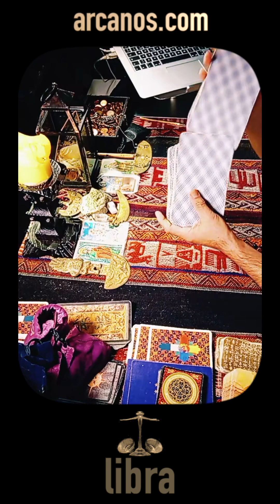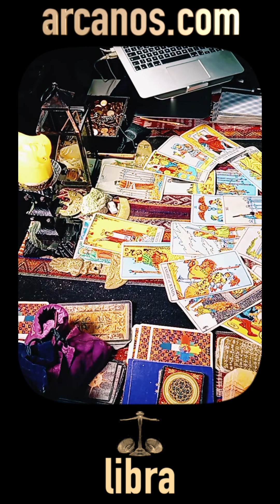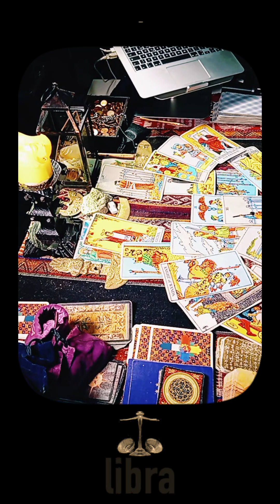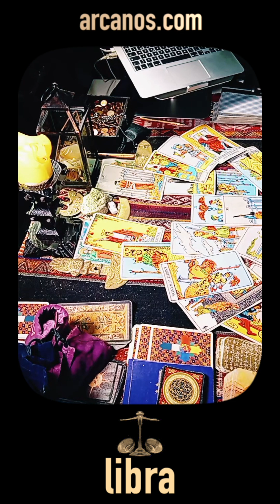LIBRA ¿ENCONTRARÉ EMPLEO?